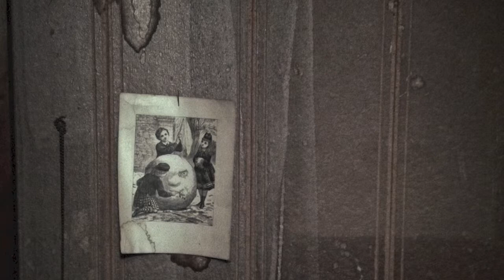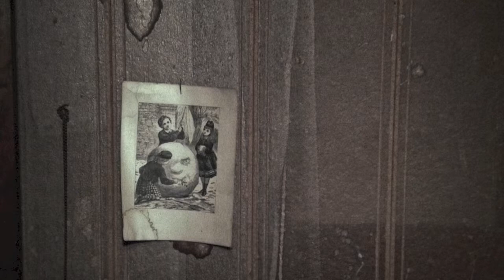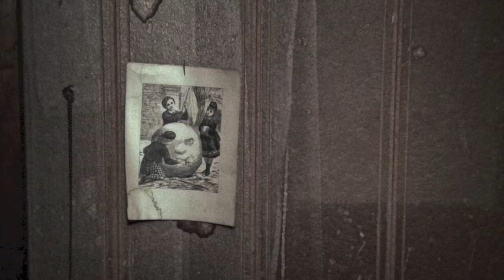Waste of Life - Stray Rats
Download the entire EP at the links below for FREE

Lyrics -

They're gonna take all til there is none
depleting us all no balance or funds
push us in the hole where there is no sun
where we scratch and bit just to make ends meet
under the floorboards under mans feet
gonna find our own way gonna take that leap
at the end of the trap where they place the cheddar
making us think we'll be off way better
put our lives at stake so they can run their tests
they better figure us out before we all infest
STRAY RATS
gonna flood the streets gonna take control
gonna take whats ours cuz we've paid the toll
try to remove our heads
they call pest control
We know every turn we know every bend
this world of ours is a maze with no end
left or right up or down its all the same theres no way out
so put on a smile and follow their ways
a life of reward is all about pay
40 hours 40 years punched in on the clock
til one day it all ends and your heart infarcts
40 hours 40 years punched in on the clock